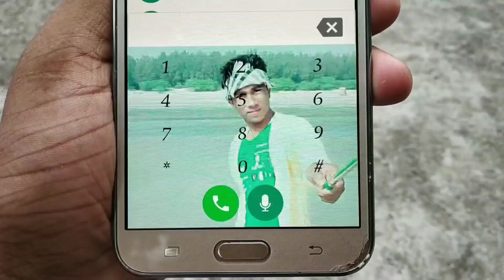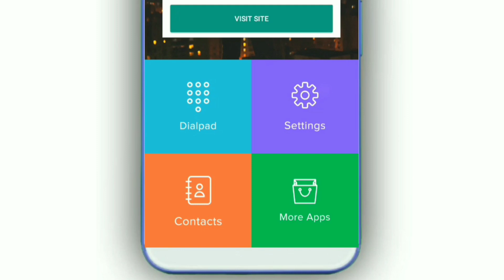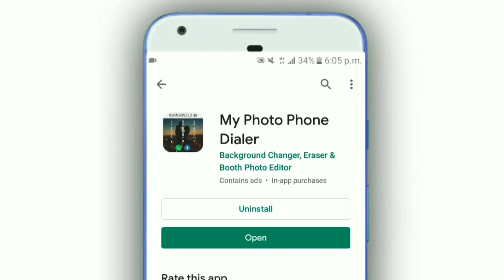ফোনের কল ডায়াল প্যাডে যেকোনো ছবি সেট করুন | How To Set Your Picture On Phone Call Dial Pad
ফোনের কল ডায়াল প্যাডে যেকোনো ছবি সেট করুন | How To Set Your Picture On Phone Call Dial Pad | Bangla |